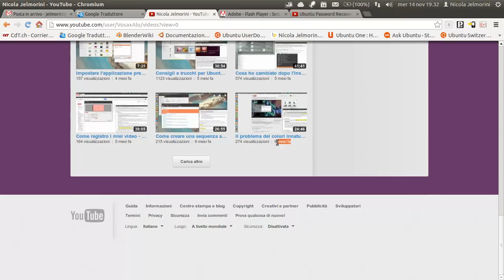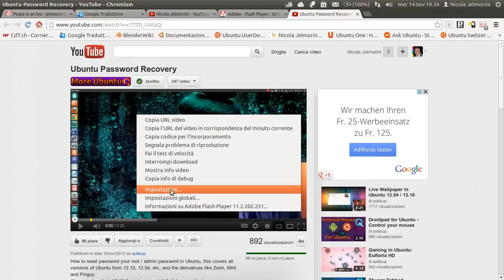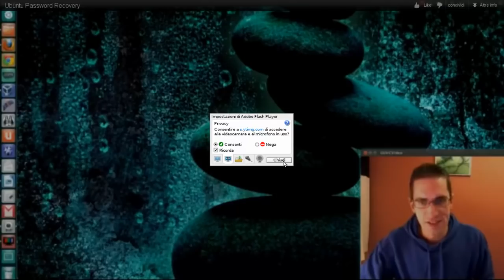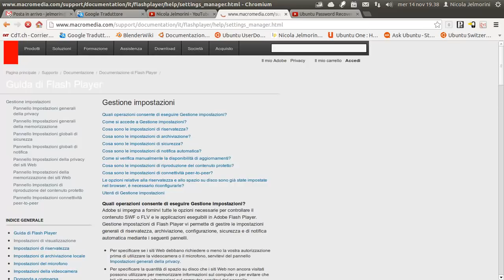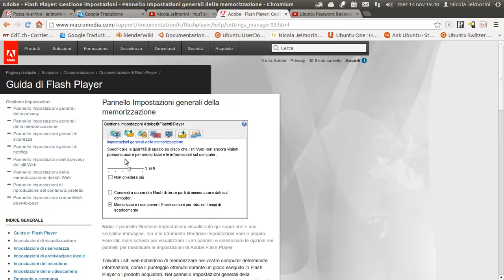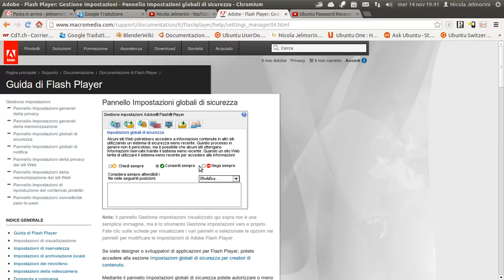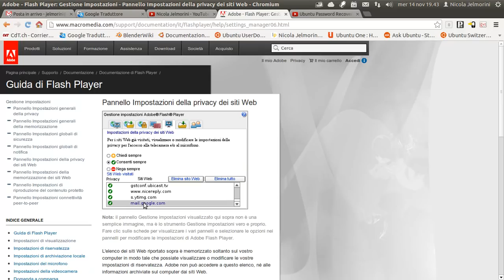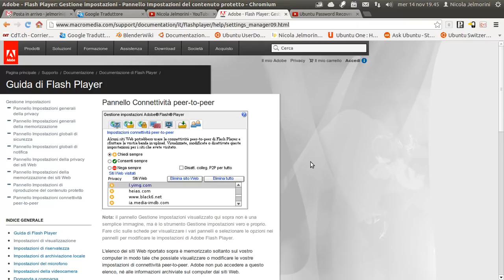Impostare il plugin Adobe Flash via web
Purtroppo il plugin Flash di Adobe non è ancora morto e dovremo aspettare ancora un bel po' prima che muoia. Quindi, volenti o nolenti, ce lo dobbiamo tenere così com'è, anche con i suoi difetti. Croce e delizia del mondo Linux, uno dei difetti più fastidiosi è dato dalla finestra delle impostazioni che non interagisce con il mouse. Bisogna usare la tastiera per chiuderla.
Per fortuna che esiste un sito web di Adobe che permette di applicare le stesse impostazioni, e anche di più, senza incappare nel problema citato sopra. In questo video vi mostro il sito e il suo contenuto.